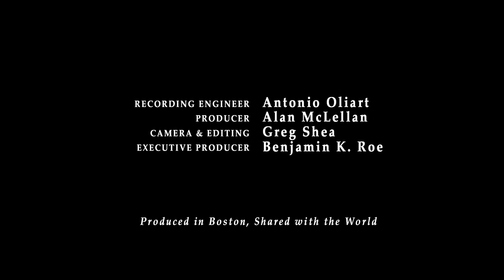WGBH Music: Ina Zdorovetchi plays "A Real Slow Drag" by Scott Joplin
Live from the WGBH Fraser Performance Studio in Boston, harpist Ina Zdorovetchi plays her own arrangement of "A Real Slow Drag" from the 1911 opera "Treemonisha" by Scott Joplin. See and hear more about "Drive Time Live"